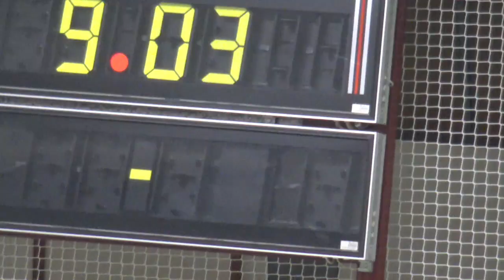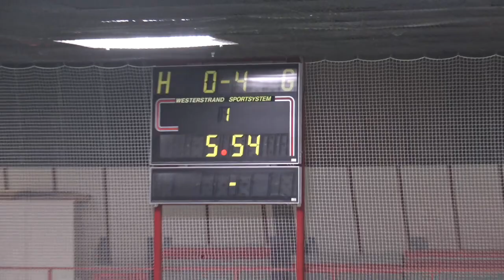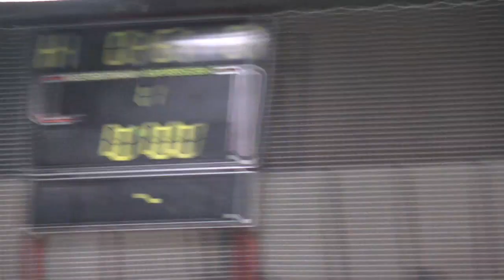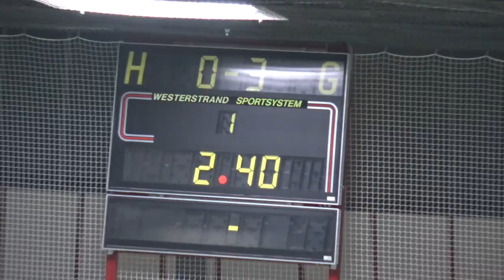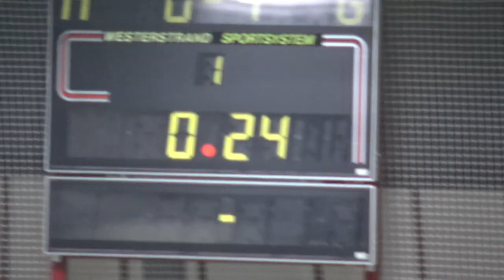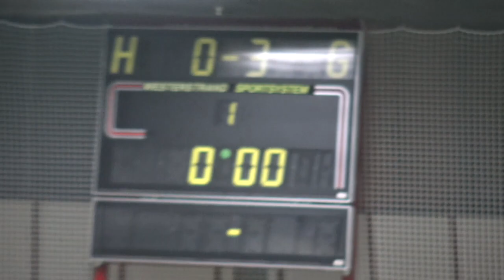ADVENT HALLENCUP FORTUNA 05/ 07.12.2019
Am  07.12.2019  unsere Advent Hallecup in Sporthalle PAHO KURT -  KUCERA HALLE : .von 14;00 - 20 :00